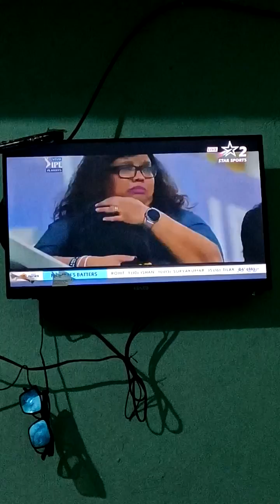Chennai super king 👑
mahi bhai show
yellow army